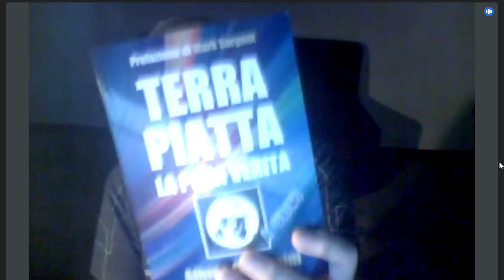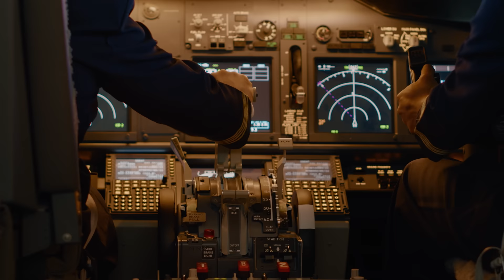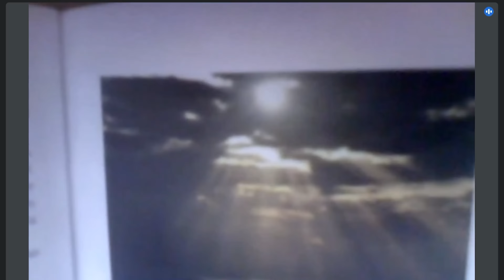24H CON UN TERRAPIATTISTA | GIANMARCO ZAGATO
IL MIO SHOP BACIONES, dove puoi trovare le mie felpe, t-shirt, e tutti i miei prodotti Oggi ho incontrato Albino, uno dei maggiori esponenti del Terrapiattismo in Italia. Durante la nostra intervista ho ascoltato il suo punto di vista e ho voluto sentire le ragioni del suo pensiero... e voi cosa ne pensate?

ATTREZZATURA:
Baciones